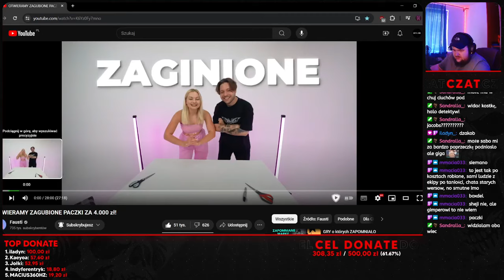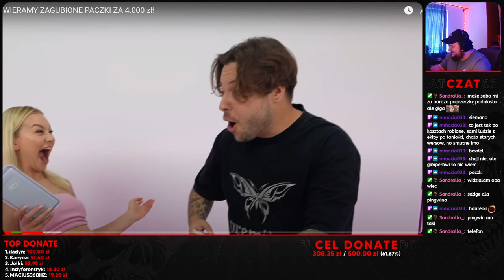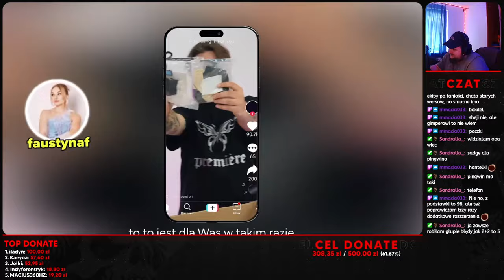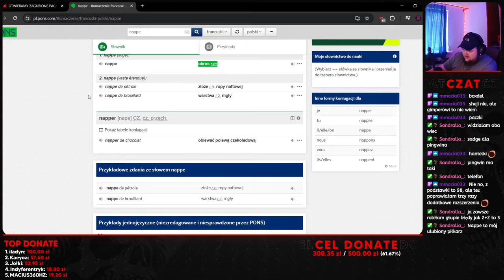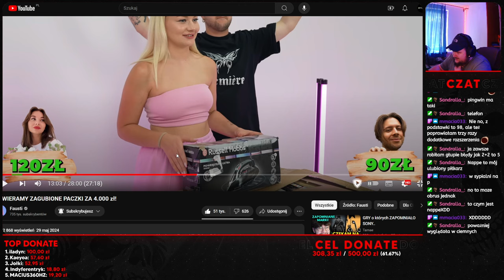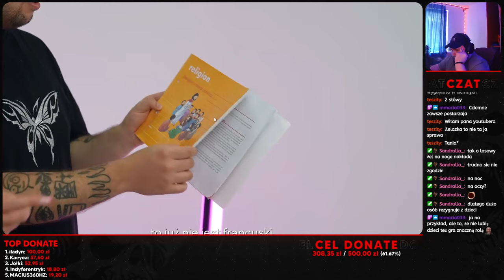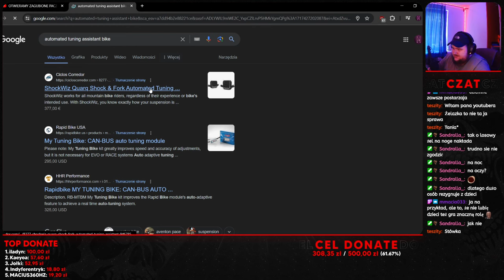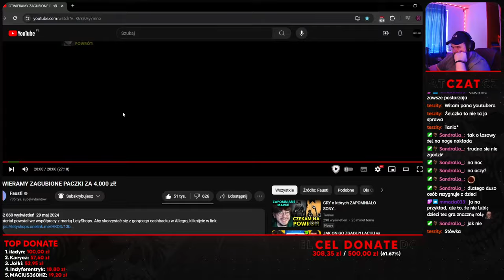ZAGUBIONE PACZKI ZA 4.000ZŁ! | SAYMEON ogląda FAUSTI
(PONIEDZIAŁEK WTOREK 15:00, PIĄTEK 18:00)

Socialki:
▶️ GŁÓWNY KANAŁ:  @saymeoon